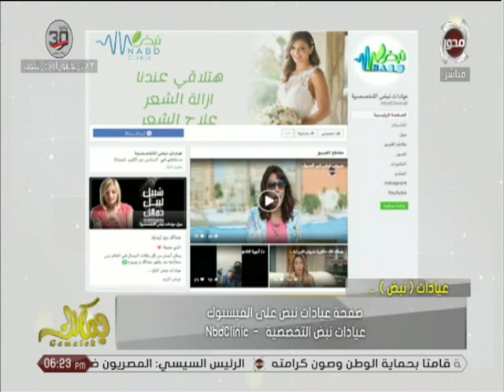جمالك | مفاجأة عيادات نبض لكل عروسة في شهر 7 مع د. مريم متى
تقديم : الإعلامية رانيا حمودة والإعلامية إيناس الليثي